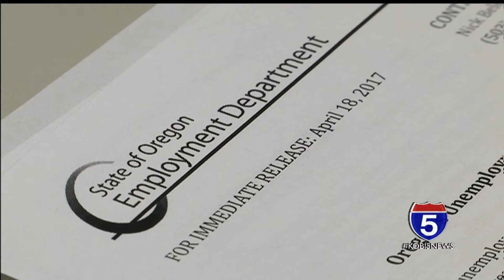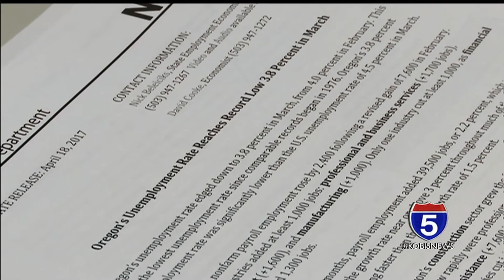Gov Kate Brown in Jackson Co